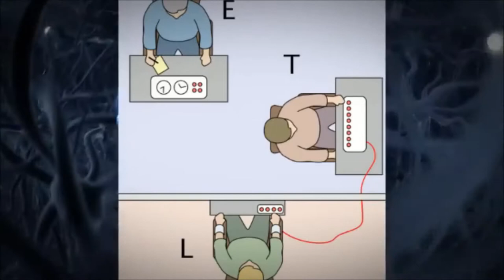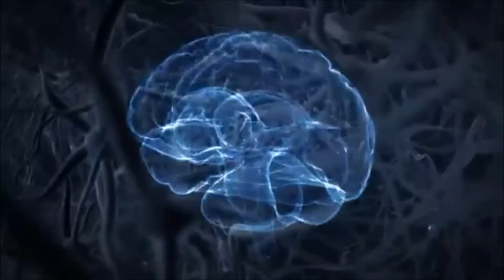Why Do You Obey Orders? ( StormCloudsGathering )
1. No man or woman, in or out of government shall initiate force, threat of force or fraud against my life and property and, any and all contracts I'm a party to, not giving full disclosure to me, whether signed by me or not are void at my discretion.

2. I may use force in self-defense against anyone that violates Law 1.

3. There shall be no exceptions to Laws 1 and 2